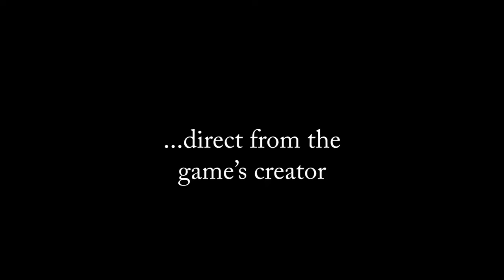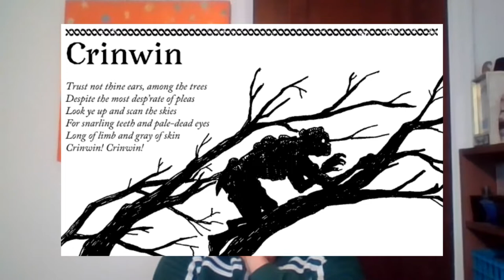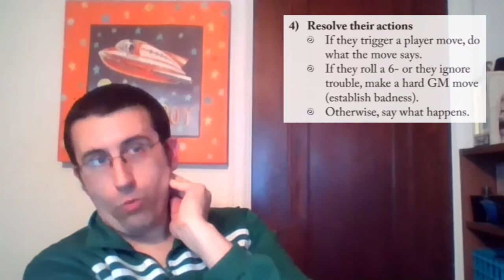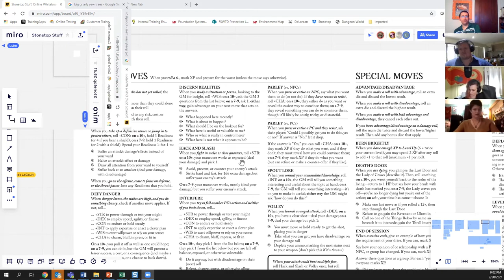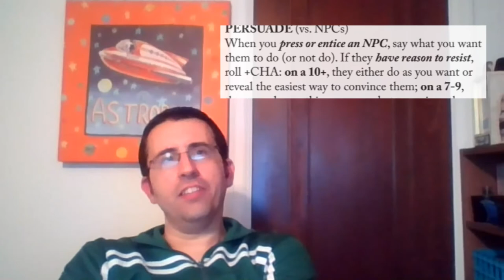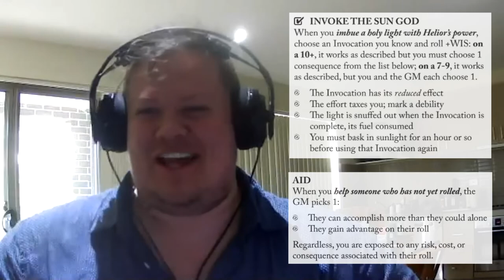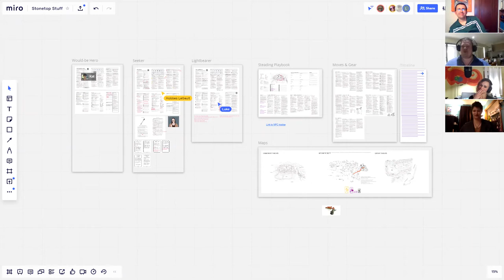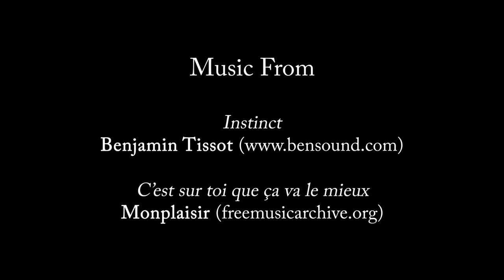Blinding Light - Session 4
The fourth session of play; time for some COMBAT!

Content notes: this session contains descriptions of violence and gore.

Lightbearer: Luke (@wildwoodgames)
Seeker: Hobbes (@hobbular)
Would-Be Hero: Kat (@wonderthighs41)

Produced and edited for YouTube by L Hobbes LeGault
Annotations by L Hobbes LeGault and Jeremy Strandberg

Music from Benjamin Tissot Monplaisir (freemusicarchive.org), and WombatNoisesAudio
Sound effects from Sunnyside Sound (freesound.org) and Mixkit (mixkit.co)

Stonetop is a PbtA tabletop roleplaying game written by Jeremy Strandberg, illustrated by Lucie Arnoux, and edited by Jason Lutes